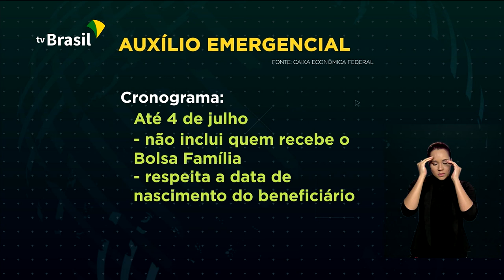Ceará recebe águas do São Francisco depois de 13 anos do início do projeto de transposição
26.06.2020 - As águas do São Francisco chegaram ao Ceará, após 13 anos do início do projeto de transposição. O presidente Jair Bolsonaro acionou o botão, as comportas se abriram e a água jorrou rumo a cidade cearense de Jati.